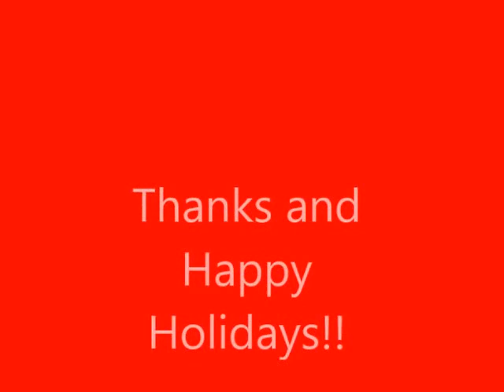Palm Coast Inter-Coastal Waterway Christmas Boat Parade 2015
Photos and videos taken from the Grand Haven Gazebo

By D Cox